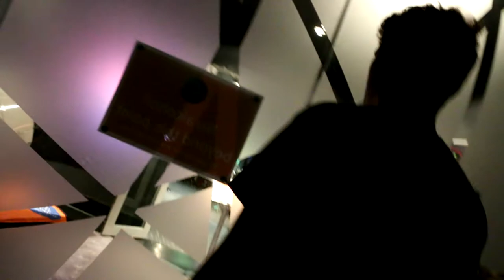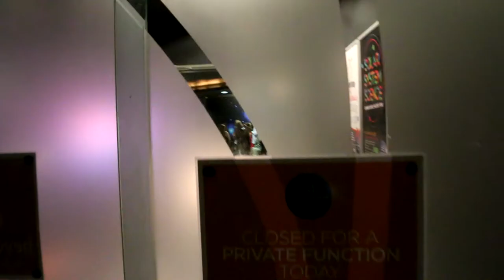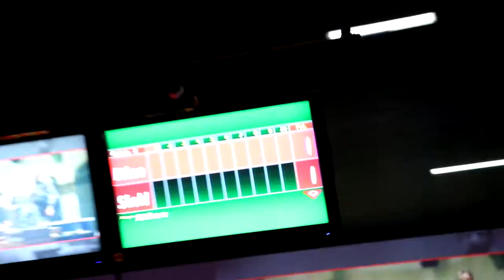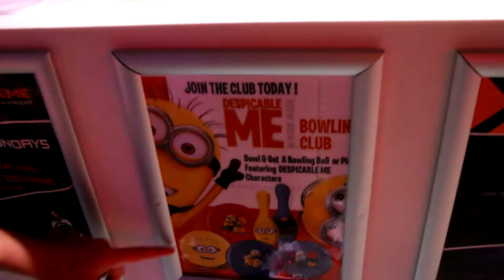WE broke the bowling alley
This is more of a VLOGesque video
I need to get a mic that attaches to my body, probably.
I hope this was at least half decent
I want to keep making these because they're fun to film and edit I also need to buy a second fucken battery lmao
rightiho, enjoy